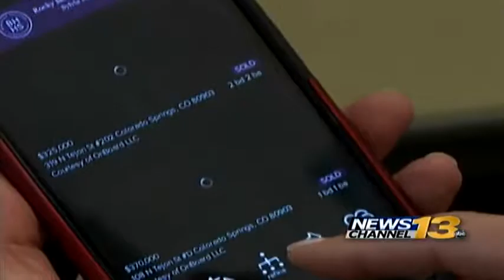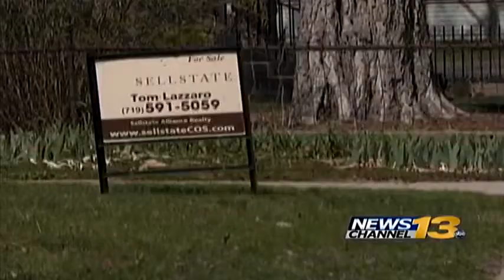High prices, few options for home buying in Colo Springs.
Prices are high and options are few when it comes to buying a home in Colorado Springs.